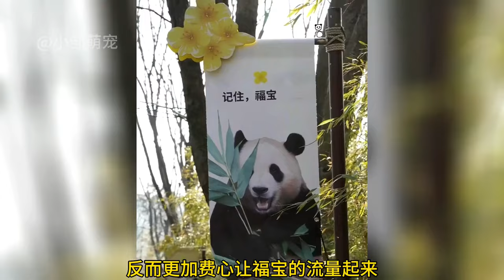福宝换了新的房间，爷爷担心福宝不适应，还给福宝装了窗户并亲自陪伴福宝【小鹏萌宠日记】